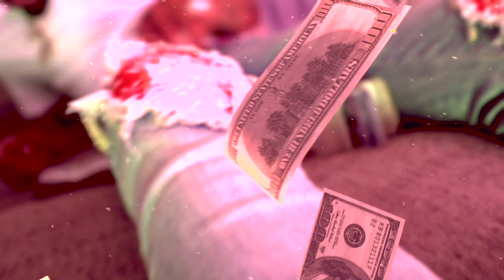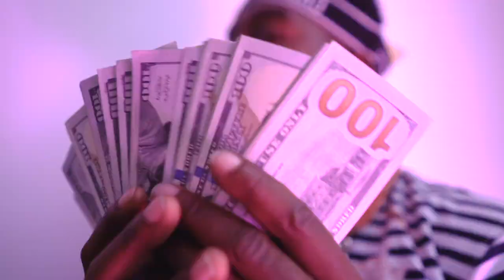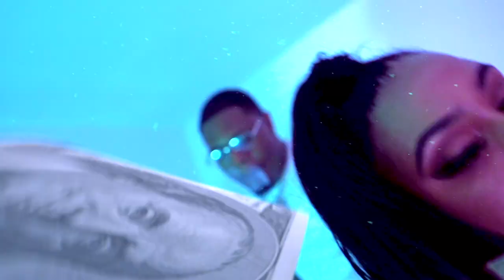MPR TITO - HONOR (OFFICIAL VIDEO)